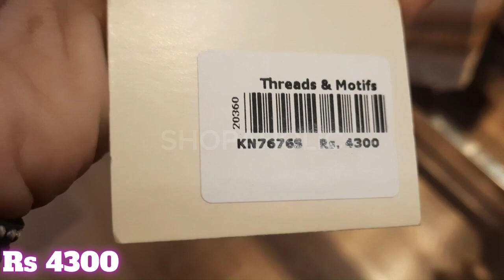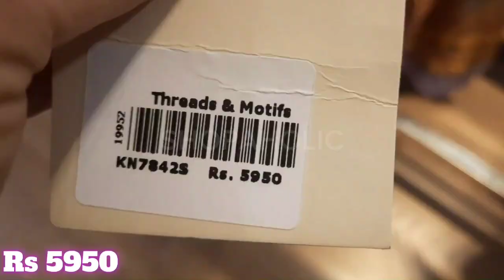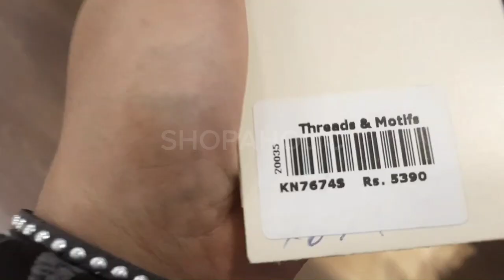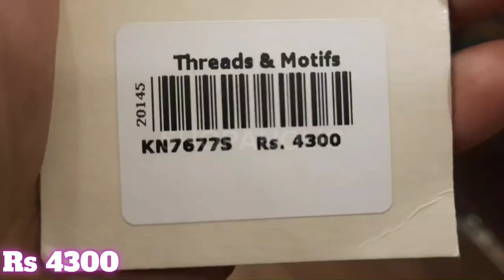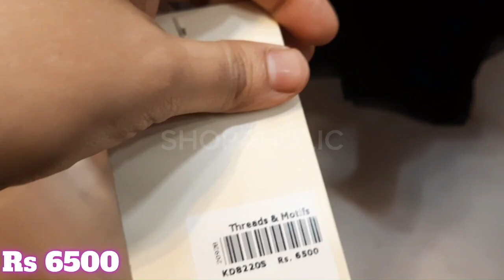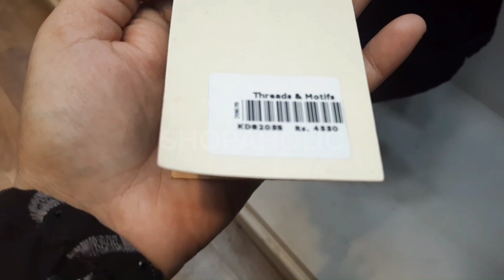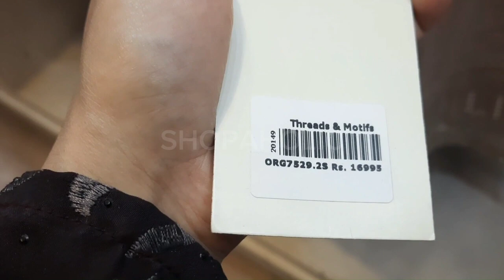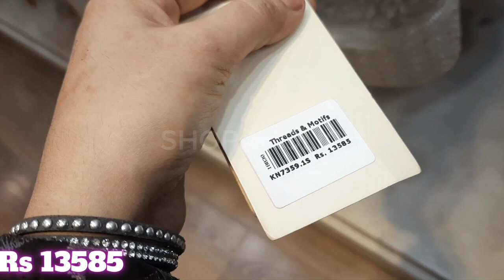Threads & Motifs Sale 2023 | Threads & Motifs Eid Dresses On Sale | Latest Lawn Collection